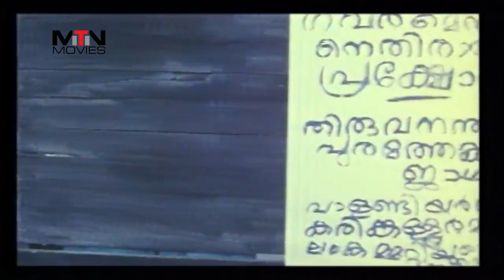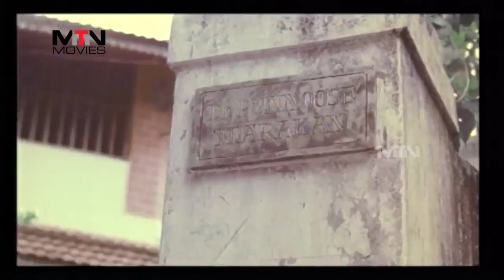ശ്രീനിവാസന്റെ പഴയകാല ബാർബർ വേഷം...| Ormakalundayirikkanam | Malayalam Movie Scene | Mammootty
Ormakalundayirikkanam (English: Memories and Desires) is a 1995 Malayalam political drama film directed by T. V. Chandran. Starring Mammootty, Master Nithin, Bharath Gopi, Priyambada Ray, Nedumudi Venu, Kukku Parameswaran and Sreenivasan, the film portrays the rise of the Communists to power in 1957 and the infamous Vimochana Samaram (Liberation Struggle) of 1959.

Directed by : T. V. Chandran
Written by : T. V. Chandran
Produced by : Salam Karassery
Starring : Mammootty
Master Nithin
Bharath Gopi
Priyambada Ray
Nedumudi Venu
Kukku Parameswaran
Sreenivasan

|| ANTI-PIRACY WARNING ||